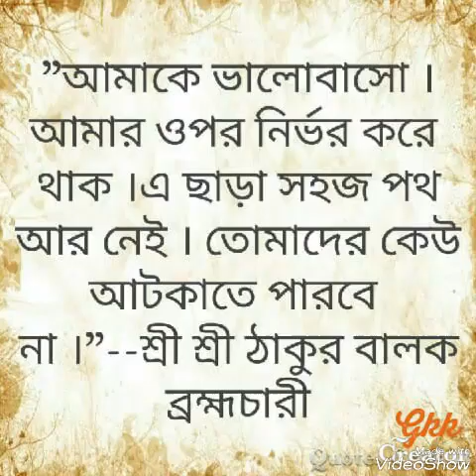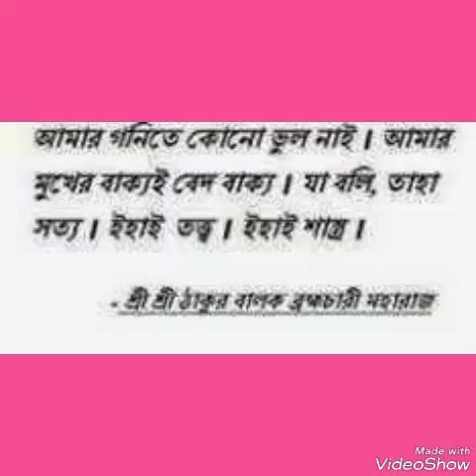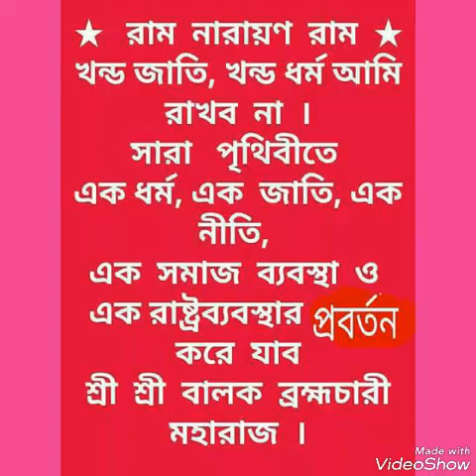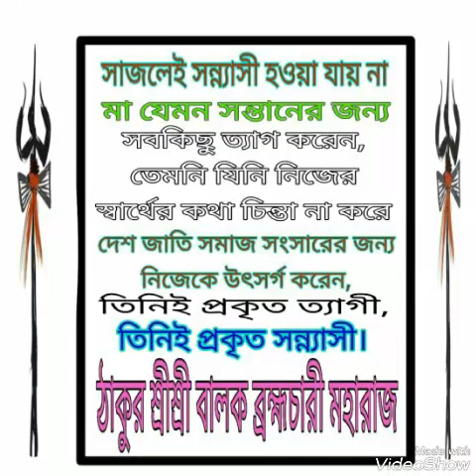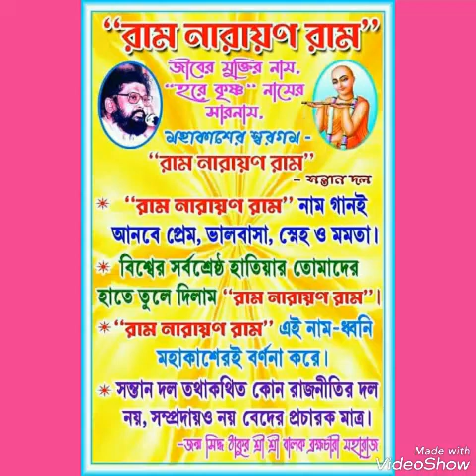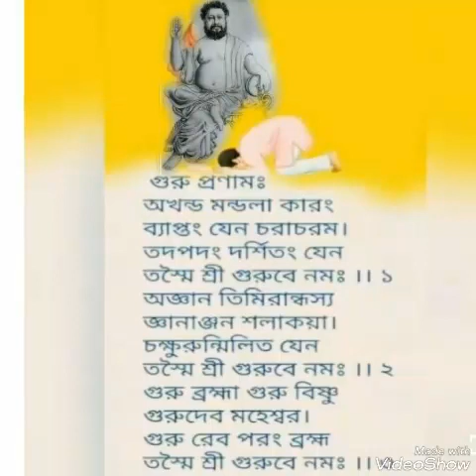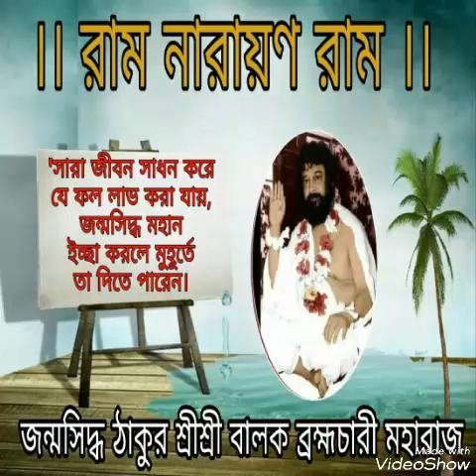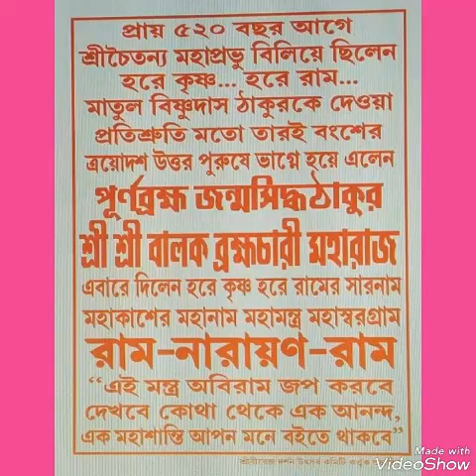Ram Narayan Ram ll Aktai Jiboner Mantra By Purabi Sen Gupta Mahasaya ll গেয়েছেন শ্রীমতী পুরবী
একটাই জীবনের মন্ত্র গেয়েছেন মাননীয়া শ্রীমতী পুরবী সেন গুপ্তা ।।।। রাম নারায়ণ রাম।।

পূরবী সেন গুপ্তা রাম নারায়ণ রাম।।।

Purabi Sen Gupta Ram Narayan Ram.

Ram Narayan Ram Bengali mp3 Songs.

Santan Dal
Facebook : Sukanta Singha Rnr
Name : Sukanta Singha
নাম - সুকান্ত সিংহ
Address :- Village :- Chowdhuria Gachh
Dist : Darjeeling
 ( Siliguri )

 E Juger Jugotrata Janmasiddha Thakur Shree Shree Balak Brahma Chari Maharaj